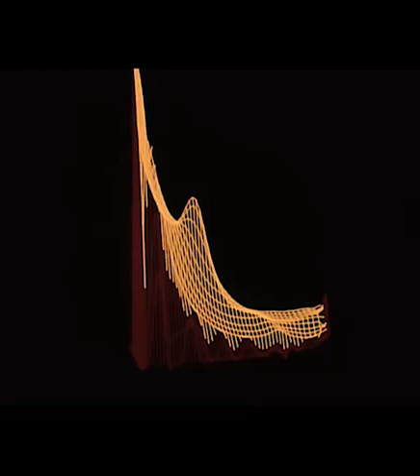Star Trek: The Motion Picture Bridge Monitor Loop 2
A film loop I found from a public domain video which was used on the bridge of the Starship Enterprise in the film Star Trek: The Motion Picture and the following two films.